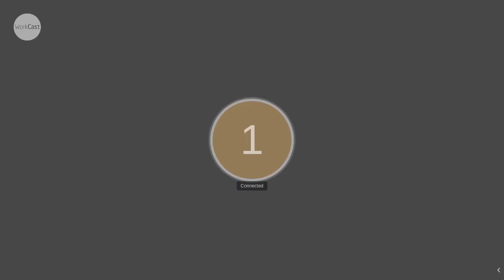Securing Your Remote Connection